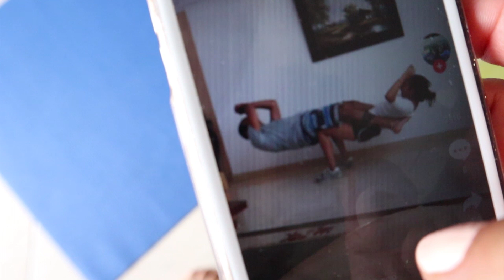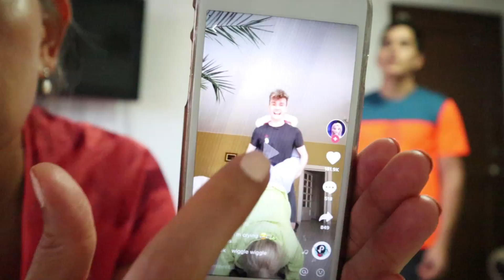Retos de tik tok y otros para divertirte en casa con tu familia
Hola parceritos y parceritas, el día de hoy les traje un vídeo diferente, con retos de todo tipo, para que hagan en su casa con la familia, invítelos, a sus hermanos, papá, mamá, tía, con los que vivan, para se entretengan, se rían, gocen y disfruten, porque la vida solo es este momento, el aquí y el ahora, y también hay que sacar tiempo para el ocio, relajarnos y pasarla bueno.